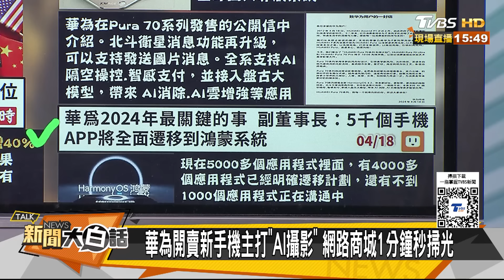北斗盤古助威華為Pura70 美國鋼鐵工人失業竟怪中國 新聞大白話@tvbstalk 20240419